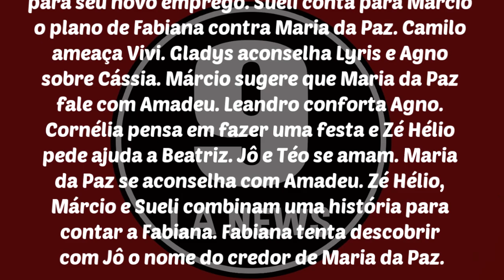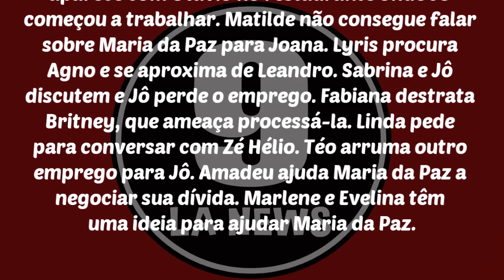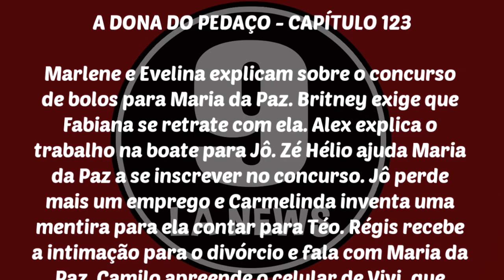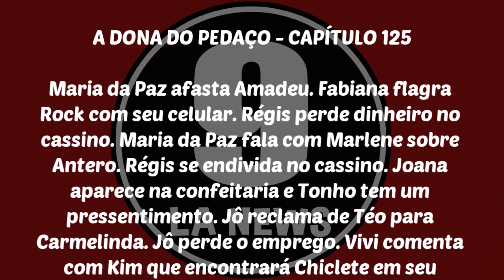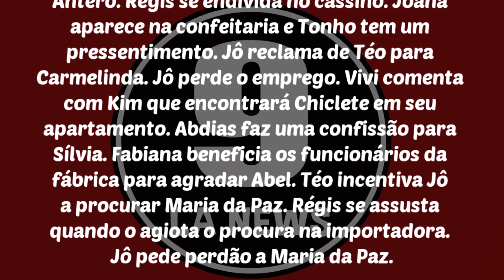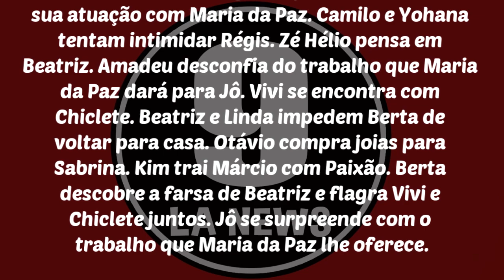A Dona do Pedaço 07/10/19 a 12/10/19 - Capítulo 121 ao 126 | Resumo Semanal Completo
A Dona do Pedaço 07 a 12 de Outubro - Capítulos 121, 122, 123, 124, 125 e 126 | Resumo Semanal Completo